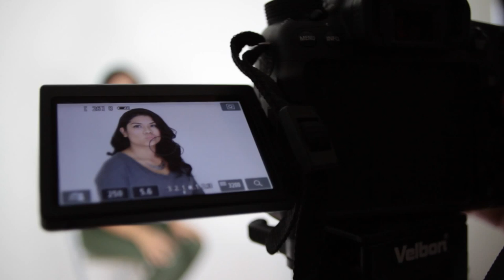Staff Photo Shoot - Behind the Scenes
Hopefully you kept up with our Instagram series following our staff.
Here's a behind the scenes look at how "boring" the entire thing was.